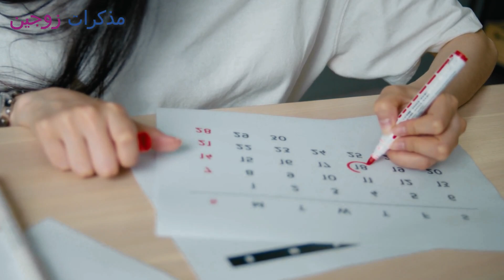ماسبب الشعور بالغثيان والدوخة مع تـأخر العادة الشـ.هرية بدون وجود حـمـ.ل.. هل يعتبر ذلك العرض طبيعي؟